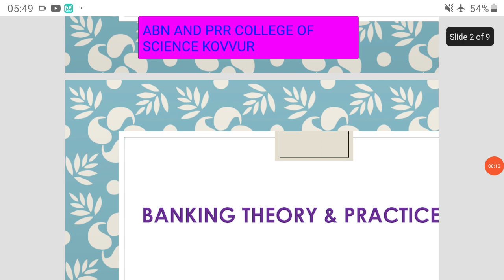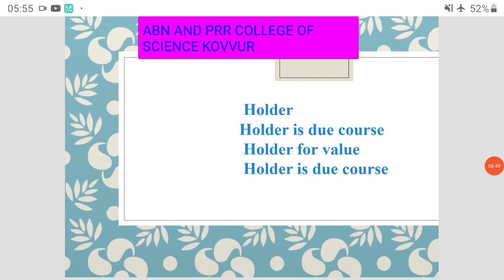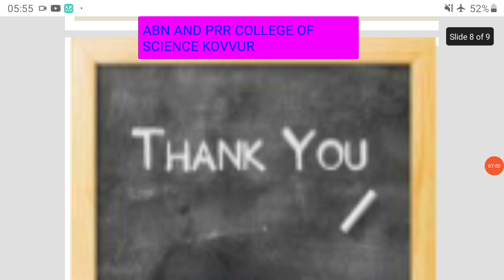2#Banking Theory and Practice#32